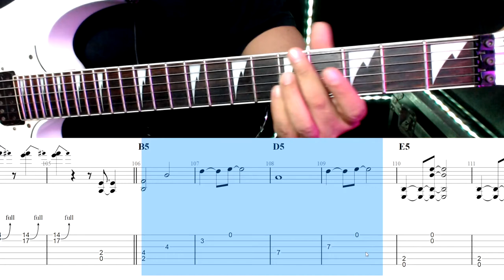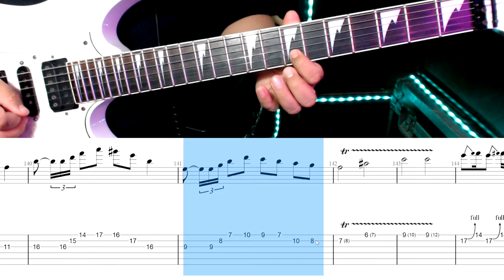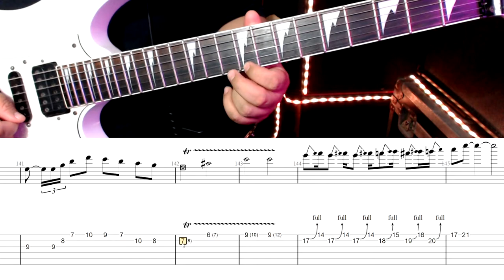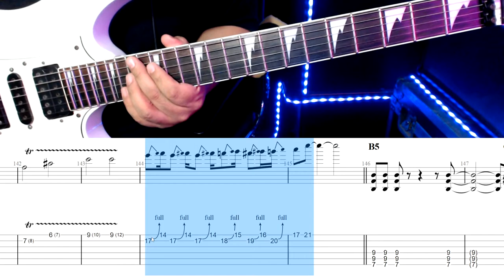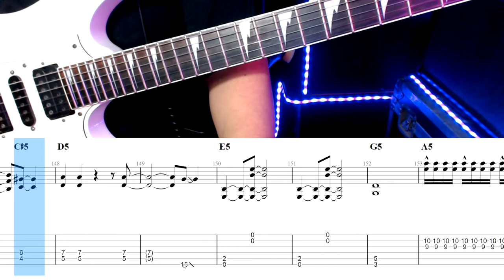Genkai Toppa x Survivor - Kiyoshi Hikawa | Tutorial con Tabs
00:00 intro y armonia
18:30 Solo